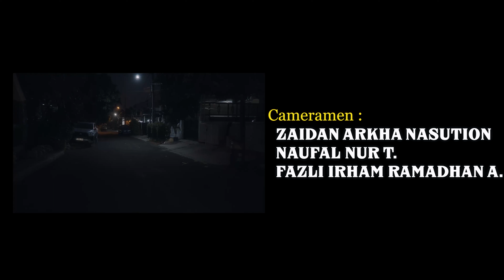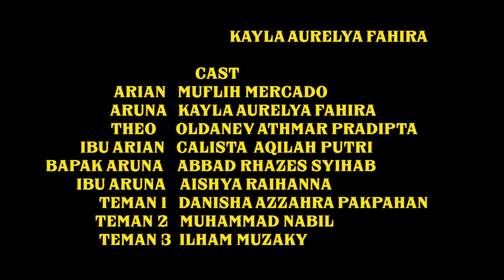Short Movie Arian dan Aruna kelas XI MIPA 1 Gelar Karya P5 Kurikulum Merdeka SMA GIS 2